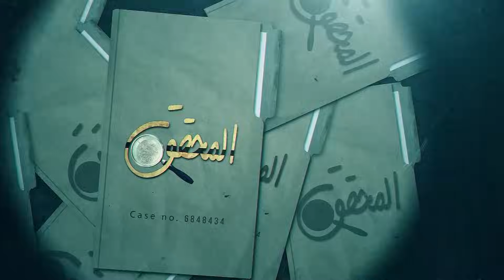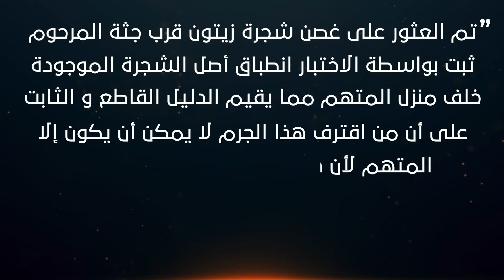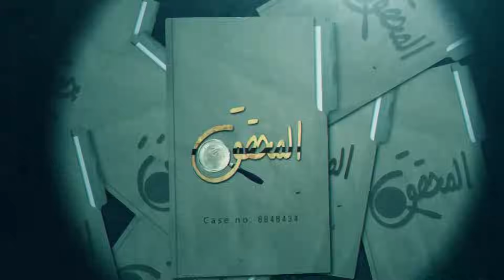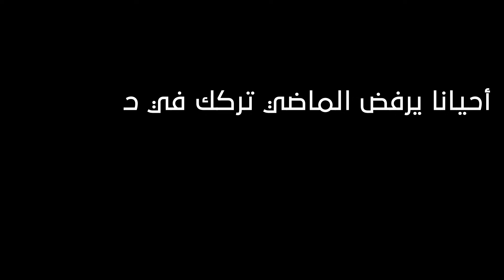المحقق في جندوبة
المحقق في

0:00 Présentation
01:01 الفاضل المتشدد
الصدفة ستجمع الفاضل بسنية ...تتطور علاقتهما بسرعة إلى أن تتوج بالزواج ...و لكنه زواج عرفي ...سيتحول الحب الذي جمعهما الي شك و غيرة ...الفاضل سينهي حياة زوجته بطريقة لا تصدق
25:19 لغز الجرار
رجل مسن في أواخر الثمانينات أصيل منطقة غار دماء سيتم فقدانه لمدة 48 ساعة ... لكن سرعان ما سيزاح الستار عن مصيره ...ستار لم يكن واضحا وضوح الشمس...حيث ظل الغموض يسود عما حصل له لمدة فاقت العشر سنوات
48:31 ساعة في المقبرة
طفل في الثالثة عشر من عمره اصيل ولاية جندوبة توفيت والدته منذ صغره تكفلت به خالته و جدته الي سن السابعة...من ثم سيتم إيداعه بمركز مندمج للطفولة...مركز سيكون الشرارة الأولي في سلسلة المتاعب التي سيواجهها